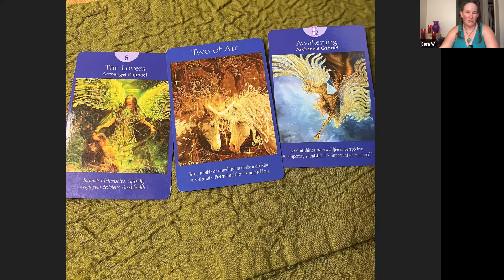♑️Capricorn Tarot May 8 14 2022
♑️Capricorn Tarot May 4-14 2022

Astrology:
Molly McCord
Deborah Silverman